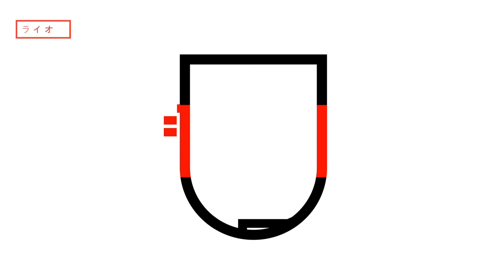Throwing like Mark Buehrle (Balatro)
This video came from my stream on February 8th, 2024. Catch me live from 9AM-2PM PT every weekday